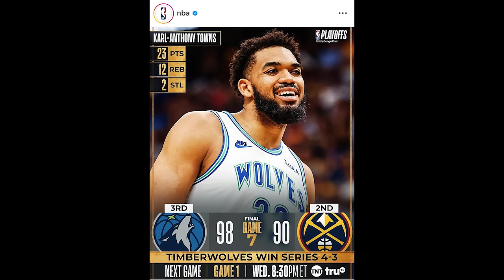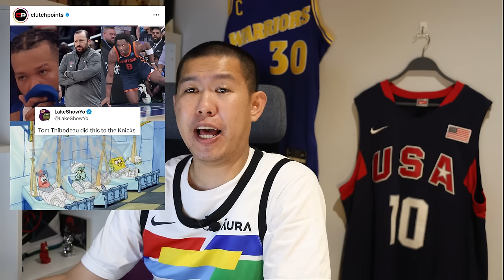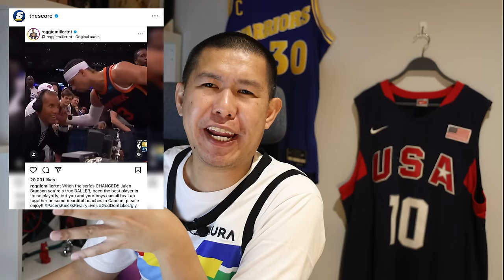TIME OUT: KITA MASAK NUGGETS DULU GUYS I Kesampean Juga Liat LUKA VS ANT MAN